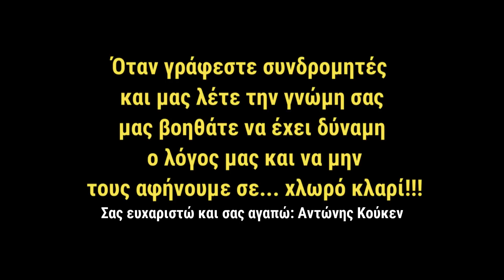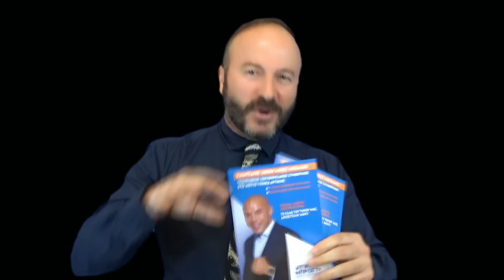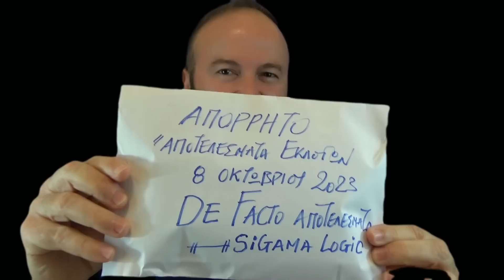ΕΙΜΑΙ ΠΡΟΦΗΤΗΣ😲❌ Δώσαμε ΑΠΟΤΕΛΕΣΜΑΤΑ πριν βγουν! Πως το καταφέραμε αυτό; Μπέεεε!!!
ΣΕ ΑΠΟΚΛΕΙΣΤΙΚΟΤΗΤΑ αποκαλύπτουμε τα αποτελέσματα των  εκλογών της 8ης Οκτωβρίου για όλους εκείνους τους ΔΗΜΑΡΧΟΥΣ και ΠΕΡΙΦΕΡΕΙΑΡΧΕΣ που αγωνιούν για το αν εκλεγούν!!! Η εταιρεία ηλεκτρονικής ψηφιοποίησης και καταγραφής του "συστήματος" που ΠΛΕΡΩΣΑΜΕ ΑΔΡΑ (10 πίτες σπανακόπιτες - 12 γαλατόπιτες και 20 ψωμιά με προζύμι)μας  έδωσε το φάκελο της εκλογής του κάθε υποψηφίου!!! ΠΟΙΟΣ ΑΡΑΓΕ ΘΑ ΒΓΕΙ ΔΗΜΑΡΧΟΣ ΣΤΗΝ ΑΘΗΝΑ; ΣΤΑ ΤΡΙΚΑΛΑ; ΣΤΟΝ ΑΛΙΜΟ; ΣΤΗ ΠΑΤΡΑ; ΠΟΙΟΣ ΘΑ ΕΙΝΑΙ Ο ΝΕΟ ΠΕΡΙΦΕΡΕΙΑΡΧΗΣ ΑΤΤΙΚΗΣ; ΘΕΣΣΑΛΙΑΣ;  Δείτε το βίντεο